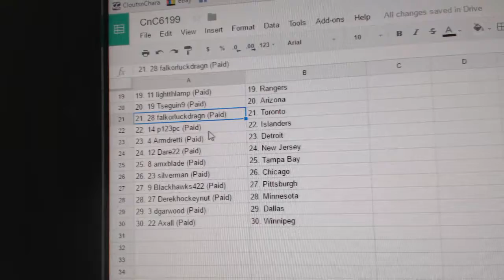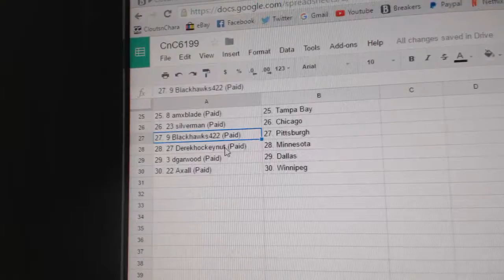Team Randoms - C&C GB #6199